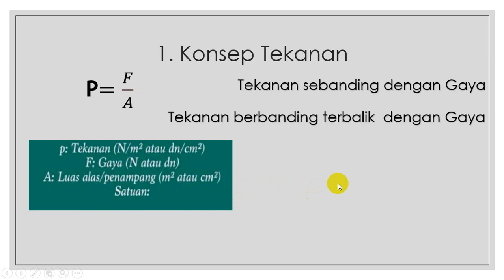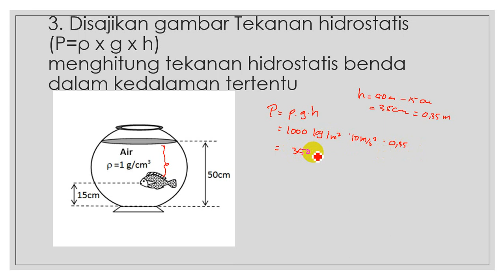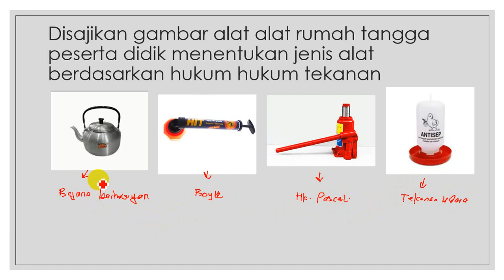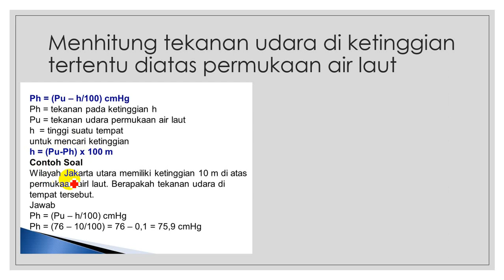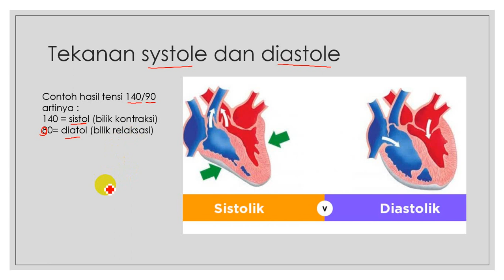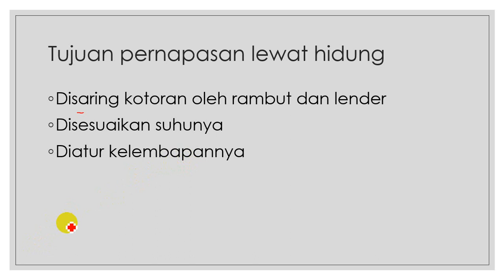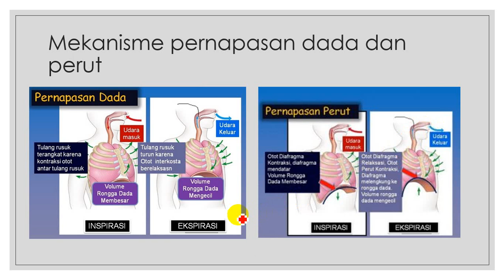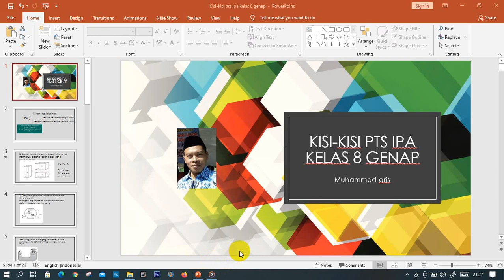Penbahasan Kisi KIsi PTS 8 Genap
Pembahasan Kisi Kisi PTS 8 Genap materi tekanan dan sistem pernapasan